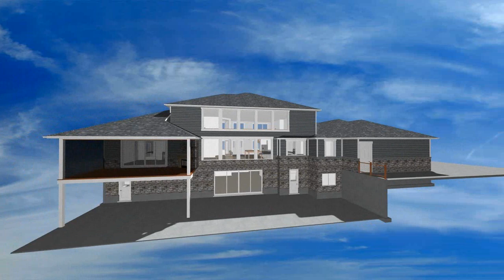Carpenter Exterior Animation